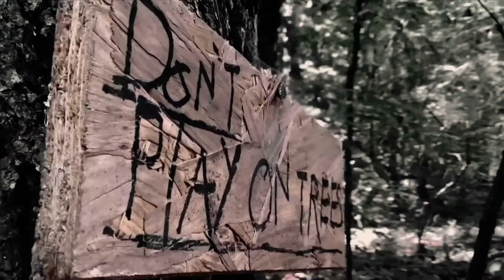“Convivial”- LTM: The Series | EP10 1x10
PROPS USED
FAKE BLOOD